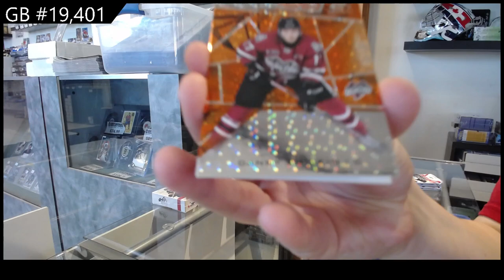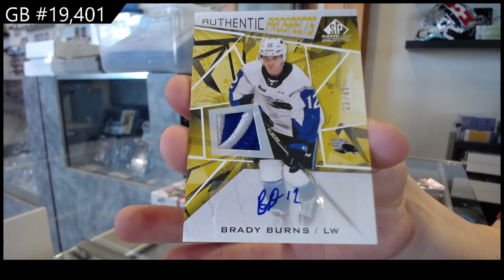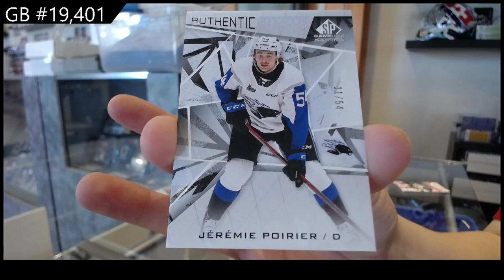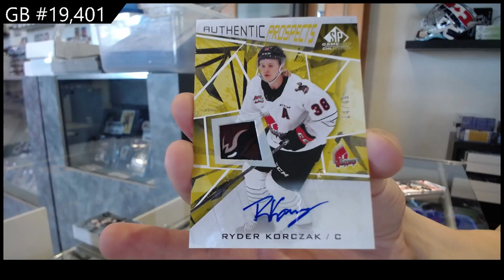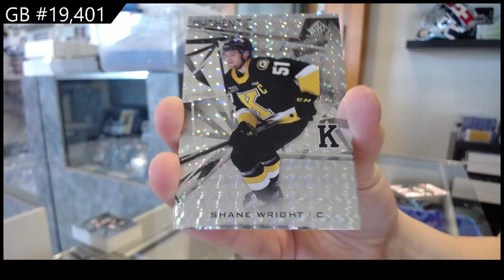21-22 Upper Deck SP Game Used CHL Hockey 2 Box Break - C&C GB #19,401